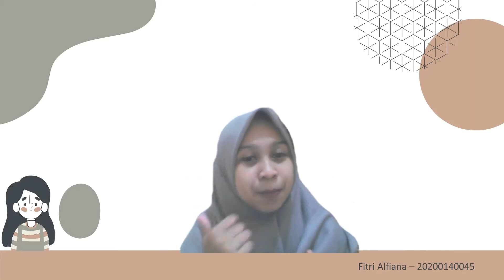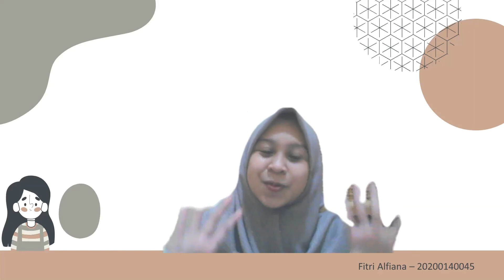Assignment - Intermediate English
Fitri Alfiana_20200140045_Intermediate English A